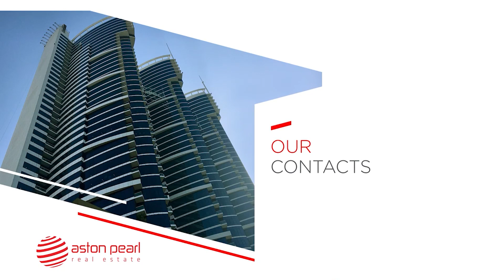Good Deal |Bright and Spacious Studio | Tenanted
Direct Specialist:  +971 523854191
Reference no: AP-S-26235
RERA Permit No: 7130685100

Aston Pearl Real Estate Broker is pleased to offer this Studio apartment located in Elite Residence 1, Sports City.

* Studio
* 1 bath
* 1 parking slot
* community view
* Balcony
* Gym
* Swimming pool
* Security
selling at 375k

Commute times by car
From Elite 1 Sports Residence it takes roughly 21 minutes to drive to Dubai Mall, 15 minutes to Palm Jumeirah, 18 minutes to Burj Al Arab and 19 minutes to The Walk JBR.*

Airport proximity
Dubai International Airport (DXB) is roughly 26 minutes' drive and the new Al Maktoum International Airport is roughly 29 minutes' drive.

RERA ORN: 2169

To Sellers / Landlords: Get all your available properties listed through Aston Pearl so we can have it sold or rented for you in no time! Don't miss out our READY Buyers and Tenants in Palm Jumeirah, Jumeirah Park, JBR, Dubai Marina, JLT, Emirates Living and Downtown Burj Areas.